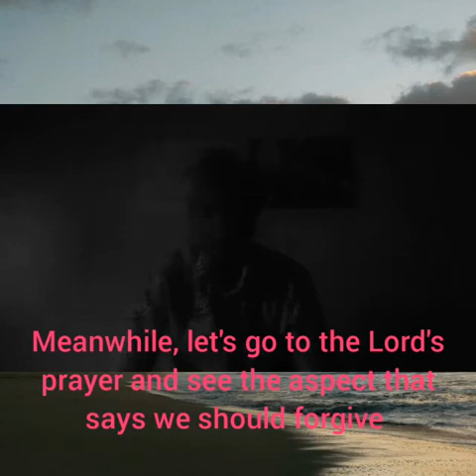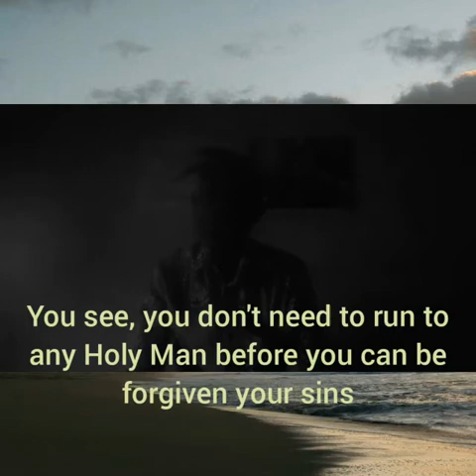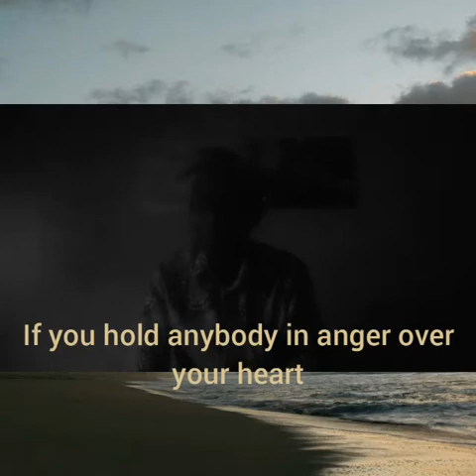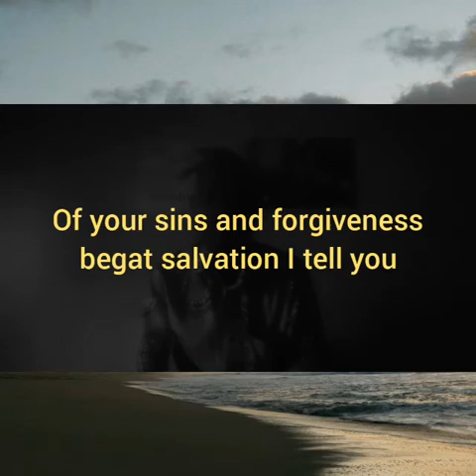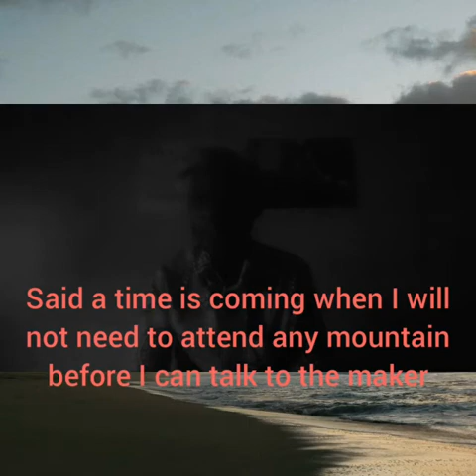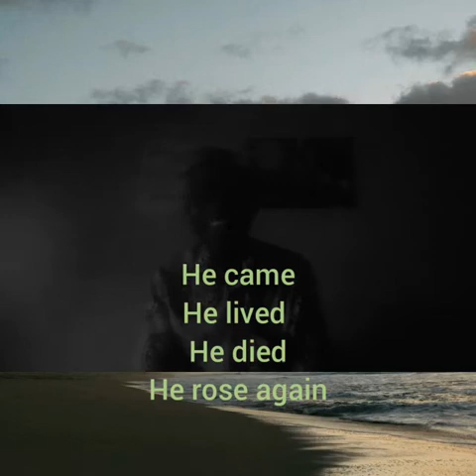Receive The Power To Forgive Others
No need for special anointing to receive your forgiveness. Just forgive others, then you're forgiven by God. Amen.